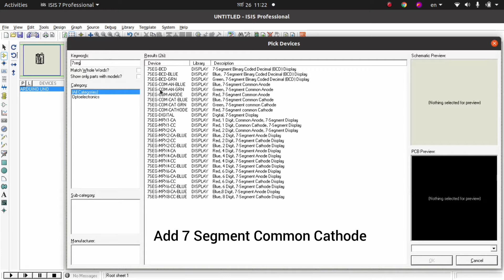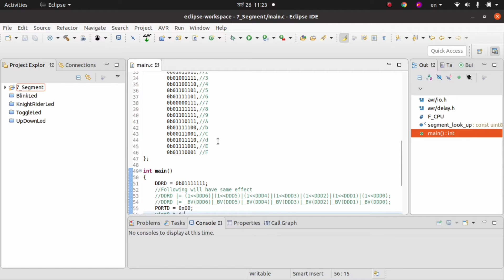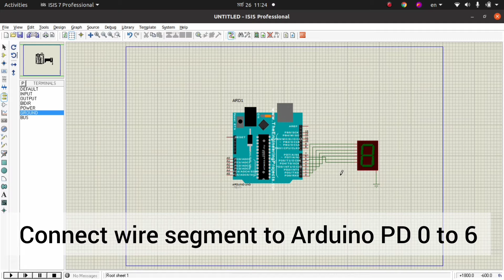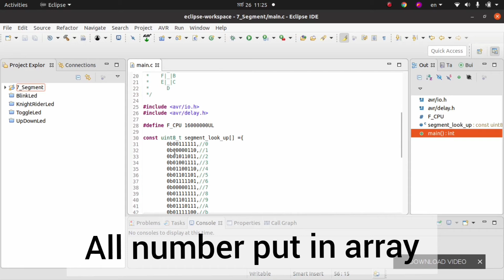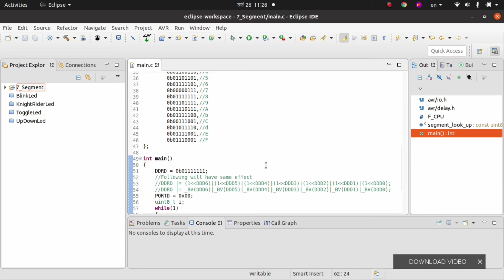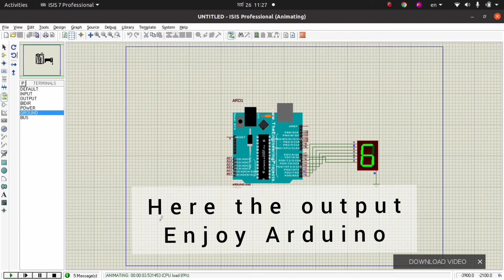Counting From 0 to F With Arduino Using 7 Segment Display | Eclipse | Proteus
7 Segment Display Common Cathode to display numbers 0 to F using Eclipse and Proteus hardware simulation for Arduino Avr Atmega328p microcontroller.

This video is helping you to understand how 7 Segment LED interface Arduino and Proteus Simulation With Code.